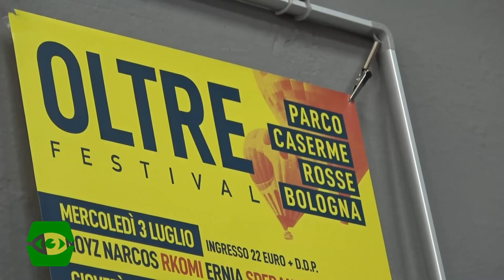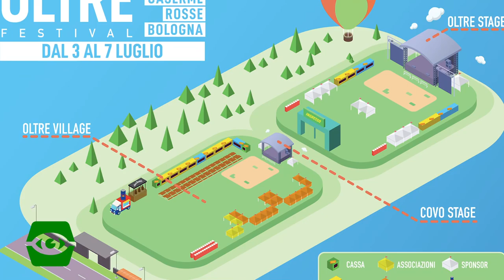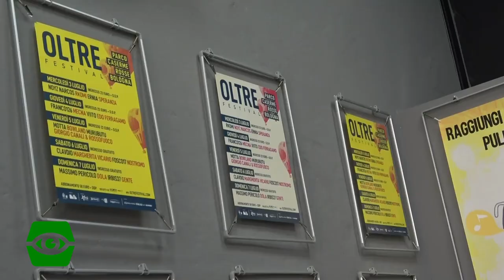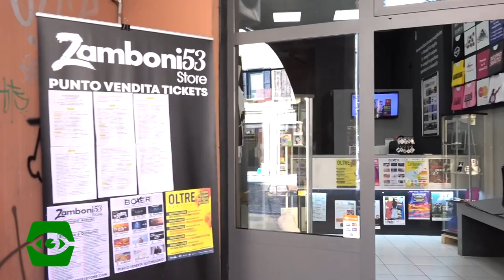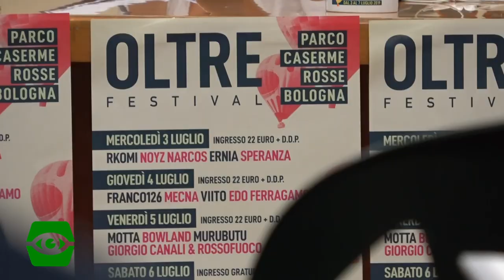Aspettando OLTRE Festival 2019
Come si organizza OLTRE Festival?
Abbiamo intervistato gli organizzatori del nuovo evento musicale bolognese.